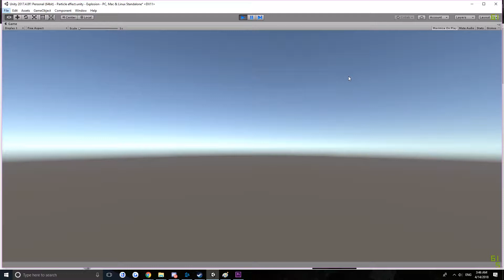Rainbow explosion effect - Unity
Uses this texture, but extremely warped and with stretched trails (the tails are actually the majority of the effect, the actual particles are just those little ones in the sky) Feel free to use said texture for literally anything without credit